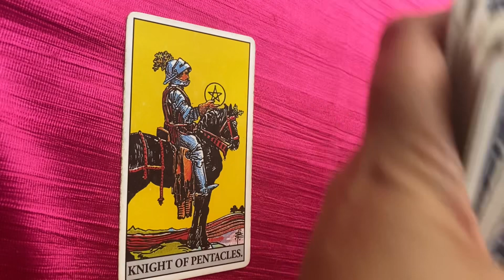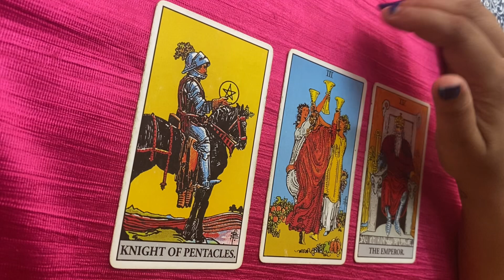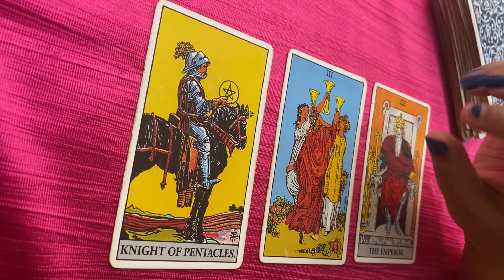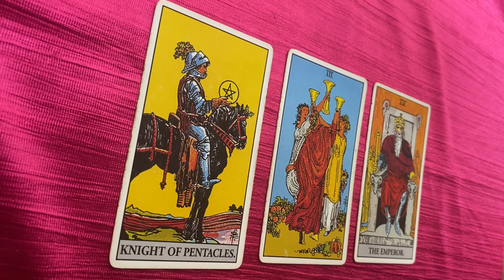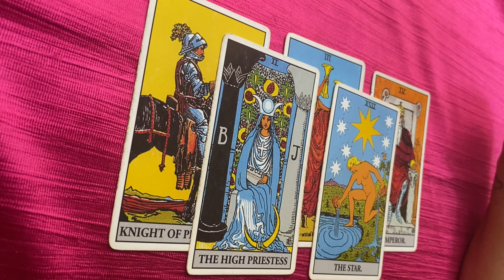SINGH RASHIFAL ♌️ LEO LOVE TAROT READING 😍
Namaste Vibe Tribe, welcome to VIBE CONNECT STUDIO! 🙏🏼

FAQ:
This is a general reading? Yes, you can watch it from sun sign, moon sign, venus or rising.

Note: I DONT DO PERSONAL READINGS, I WILL NEVER ASK FOR ANY PAYMENTS — BE SAFE FROM SCAMMERS //  ME PERSONAL READINGS NAHI KARTI HU ISLYE ME APSE KISI BHI TARAH SE PAISE NAHI DEMAND KARUNGI, INTERNET SCAM SE SAAVDHAN RAHE